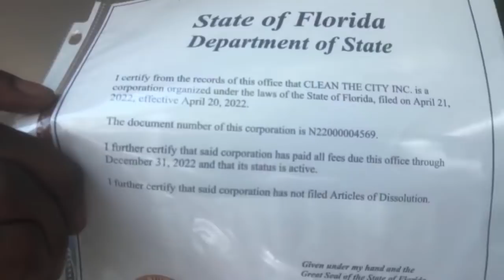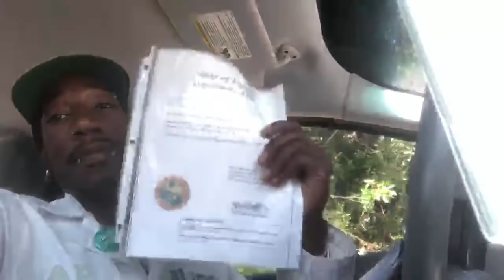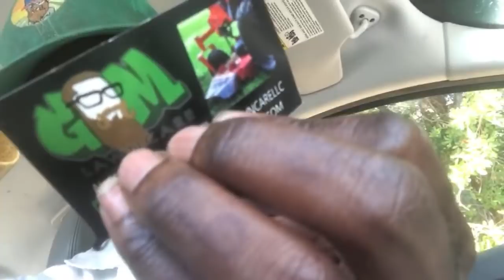LIVE AT THE CANCER TREATMENT CENTER!